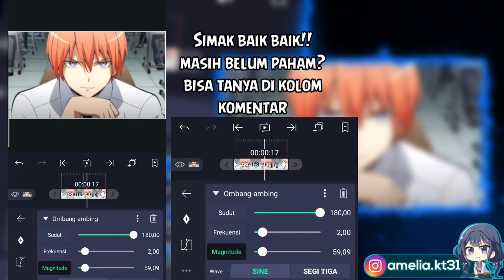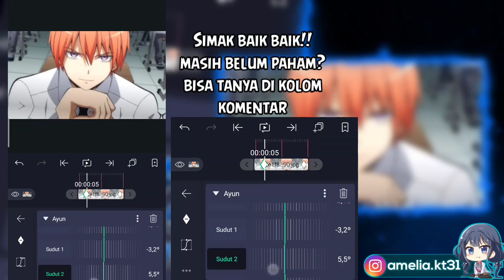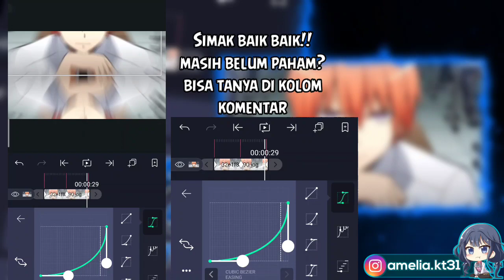Tutorial Shake Oscilatte Smooth V.4 | Alight Motion Tutorial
Penjelasan singkat Disini aku membuat

Anime : Classroom assassination

Chara : Asano Gakushuu
I used
Alight Motion v.3.3.4
YouTube Banner And Profil Youtube

Hayuu check playlist ku yang lain

Jangan lupa subrek ya gais:)

💨💨Besok Tutorial apalagi nih💨💨